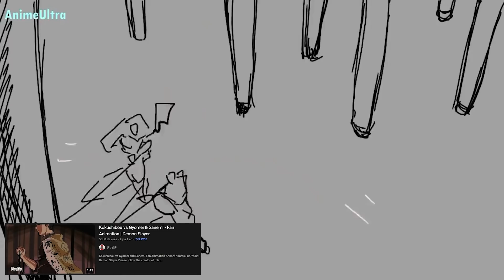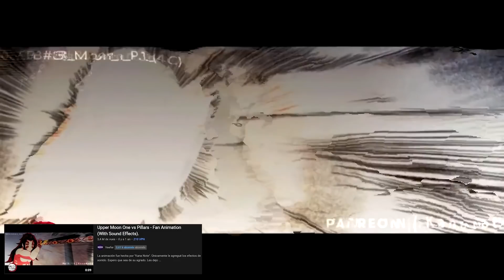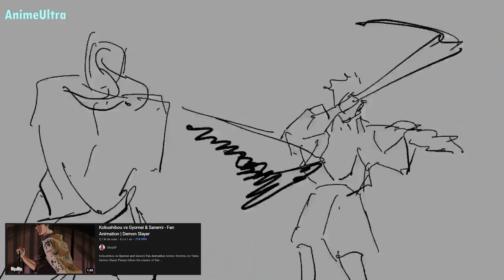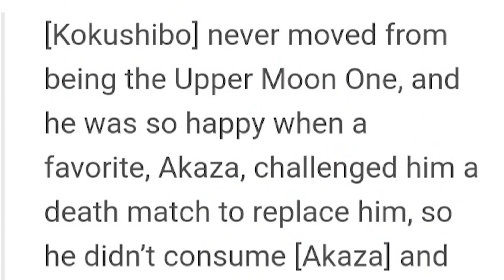QUELLE est LA VRAIE PUISSANCE de KOKUSHIBO ? - DEMON SLAYER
Aujourd'hui, c'est un personnage de Demon Slayer/Kimetsu no Yaiba qui est à l'honneur avec Kokushibo, la première lune supérieure. Alors, quelle est donc sa puissance ?

ı𝗹𝗹ı𝗹𝗹ı | MY LIENS | ı𝗹𝗹ı𝗹𝗹ı

ı𝗹𝗹ı𝗹𝗹ı | CREDITS | ı𝗹𝗹ı𝗹𝗹ı

- Demon Slayer Season 2 Entertainment District Arc Arranged by James Liam Figueroa
- Demon Slayer Season 4 - Kokushibō Theme (Epic Fan OST) by PokéMixr92
- "Kokushibo" (Upper Moon 1 Theme) - Demon Slayer Season 4 by PHAROZEN